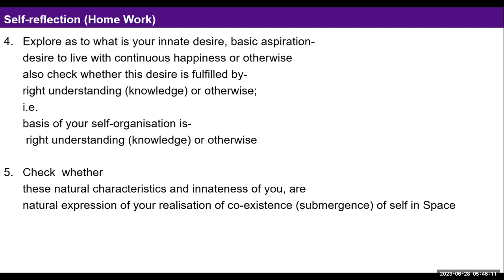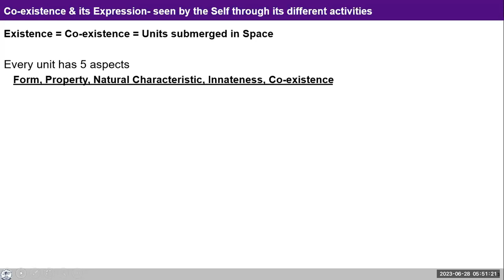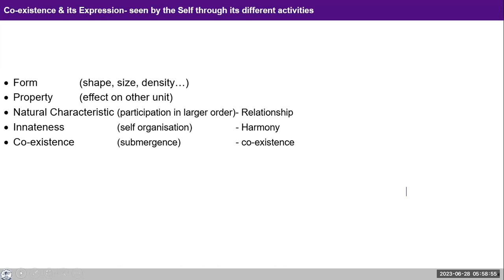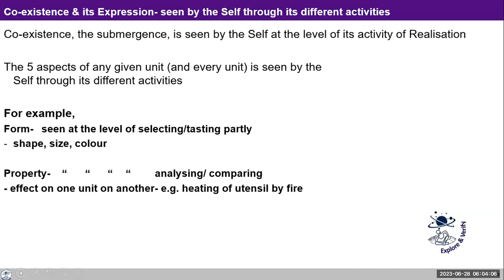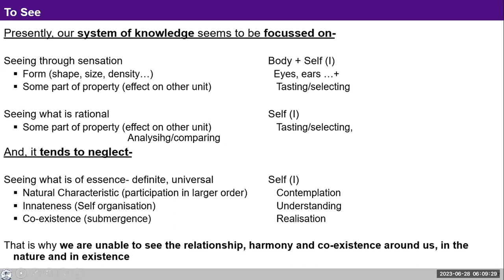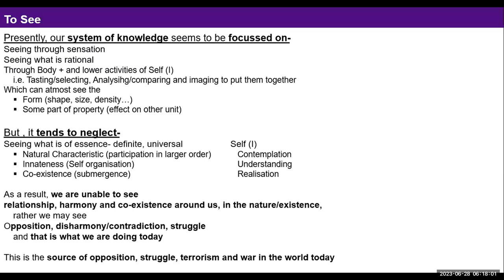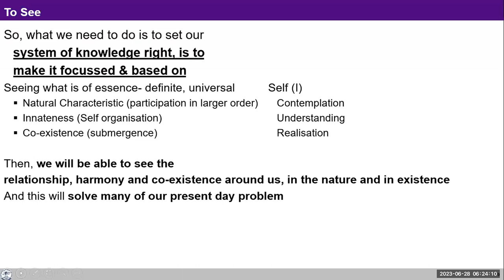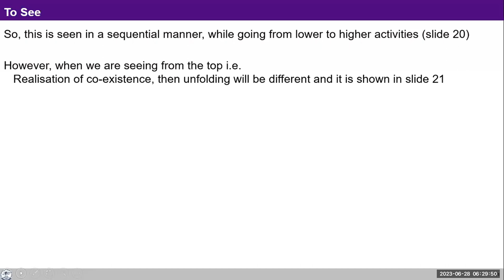D91 UHV III Batch 7 Module 4 Lecture 19 Coexistence & its expression 2023 06 28 English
Topic: Lecture 19:Co-existence & it's Expression seen by Self

Chapters
00:00 Recap of Lecture 18,
04:13 & 09:27 Observations by co-explorers,
17:45 Lecture 19 Started,
40:18 Q & A-Looking for job is a struggle for existence?
49:17 Content session.

For Self-reflection:

1.When you are seeing or thinking about any unit, where is your focus - what part do you usually pay attention to-
Form, Property, Natural Characteristic, Innateness or Co-existence?

2. With awareness, try to reflect on that part of the units which is unchanging, continuous and definite.

3.Observe if all the present day problems can be resolved by understanding of natural characteristics, harmony and co-existence.

Reflect on the above and note down your observations in your journal.